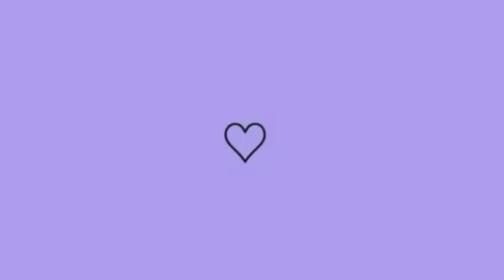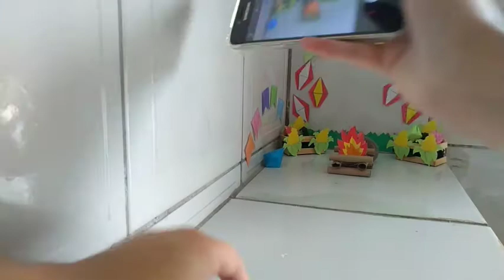Sessão De Fotos da Hamster *São João* 🔥🐹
mais um ensaio fotográfico da Kim, do tema São João 2021, da muito trabalho mais compensa cada fotinha para guardar de lembrança ♥️😊🐹📸

Meu Insta: @erica_soficial
insta da Hamster 🐹: @kim_hamster